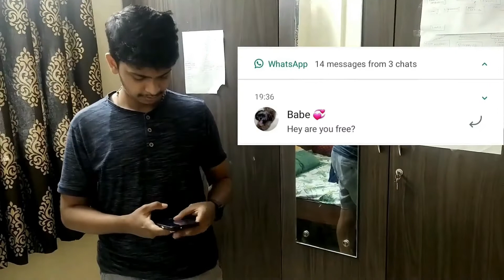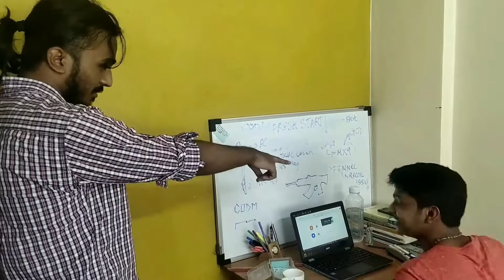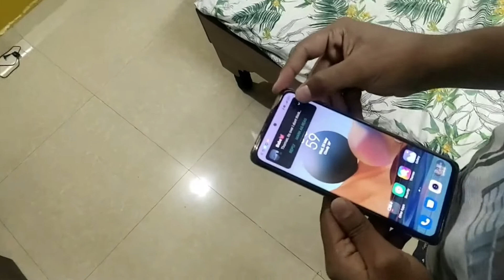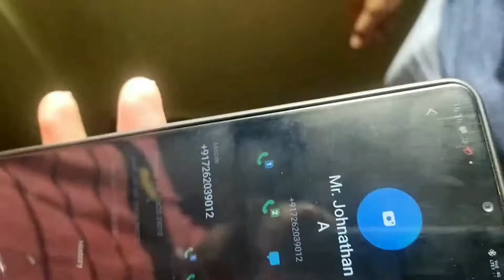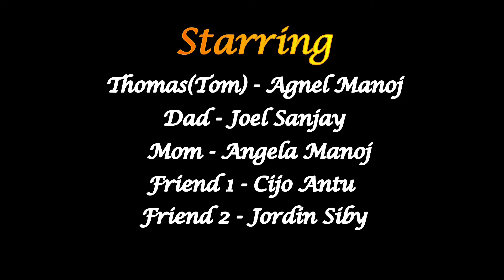CC23 St.Thomas Catholic Church Dapodi | Cinecraft | Talentia 2021